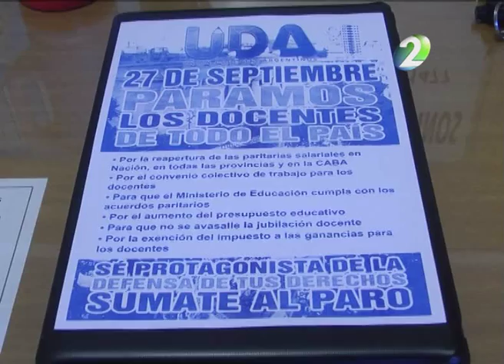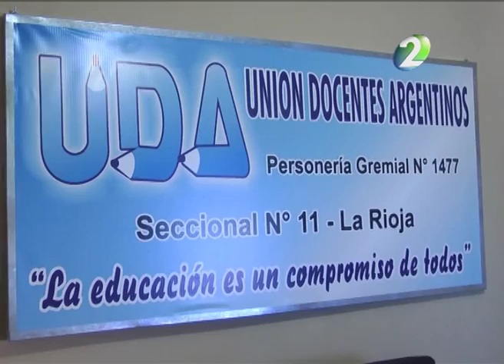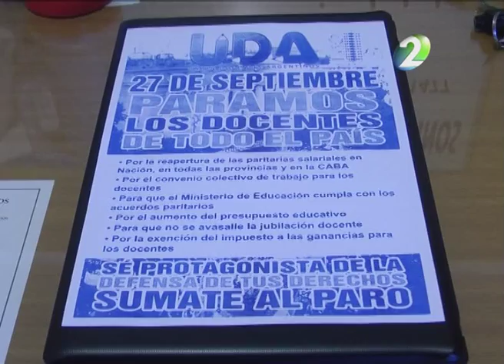UDA ratificó el paro y criticó al gobierno provincial por la aplicación del Decreto Cavero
El titular del gremio UDA ratificó el paro del día 27 a razón del reclamo salarial que llevan a cabo diferentes gremios.
Por otro lado criticó al gobierno por la aplicación del decreto Cavero.